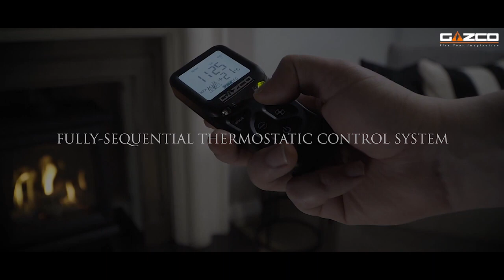Gazco Sheraton 5 Gas Stove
The Gazco Sheraton 5 Gas Stove brings together the traditional aesthetic of the classic wood burner, with the convenience of a gas stove. Beautifully designed, this stove features cast iron bevelling and cornicing to the door, top plate and base, for a quality you can appreciate even when your gas stove is not in use.